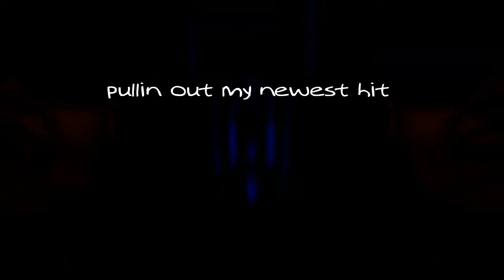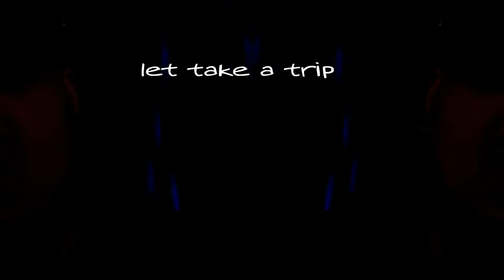IDWYC(push it) prod.ocean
surprise mothafucka